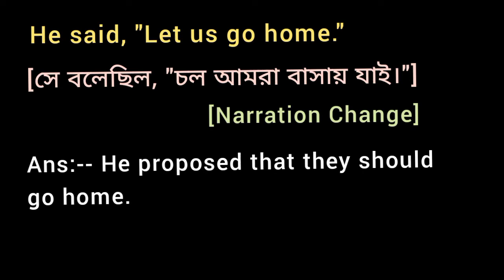He said, "Let us go home." (Narration Change)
English Grammar Change Convert and Rewrite  sentence alter use Transfer into the Make it using change the mode of Narration Indirect Speech